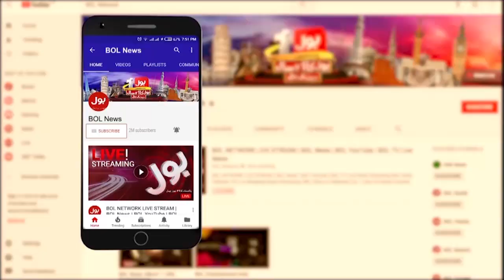BOL News Bulletin | 9 PM | 24 December 2022 | Big Story!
Imran Khan Denies Contact With Establishment
Imran Khan Meeting With Party Leaders
Vote Of Confidence In Punjab
Shebhaz Sharif important Meeting With PMLN Leaders
PMLN Press Conference Against LHC Decision
Fawad Chaudhry vs Rana Sanaullah
Zartaj Gul Slams Imported Government